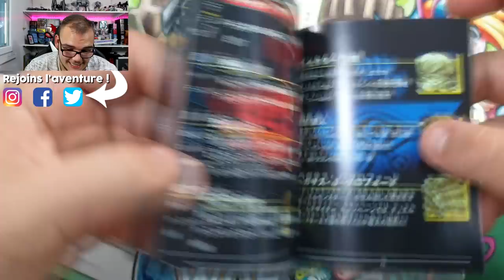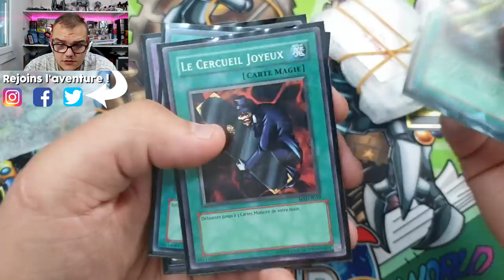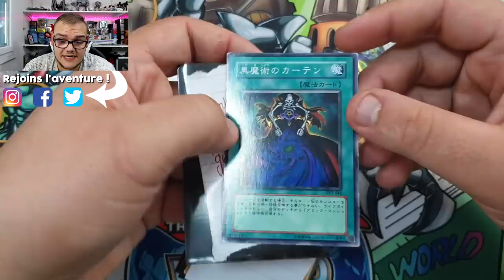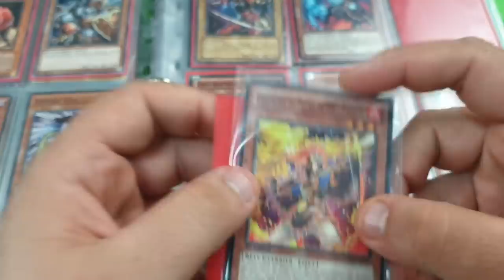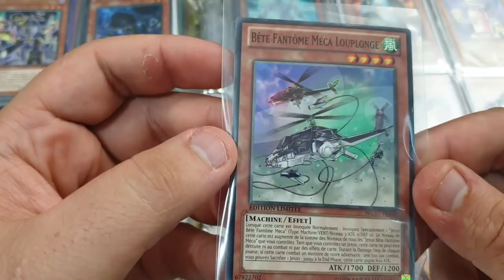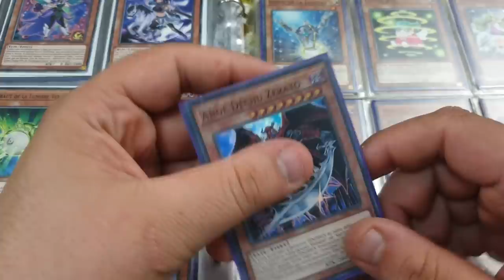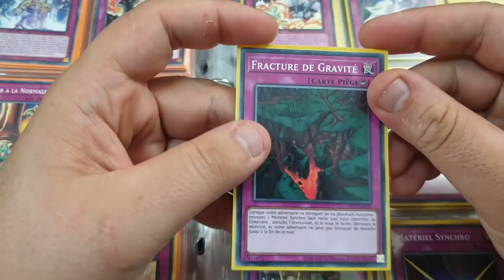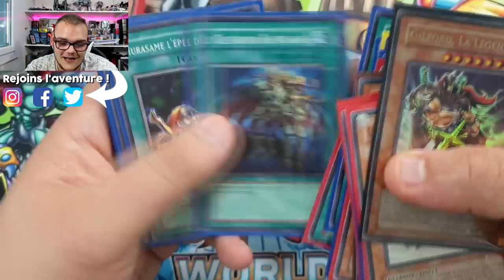ILS M'ONT ENVOYÉ LEURS COLLECTIONS ! 😱 | 🎁 #9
Aujourd'hui on se retrouve pour une vidéo très cool, deux abonnés parmis vous ont décidés de m'envoyer leurs collections et on s'ouvre tout ça ensemble !

Merci Louis et Lucas !